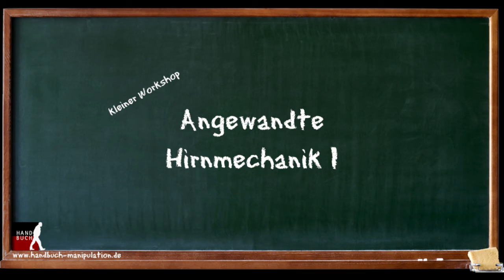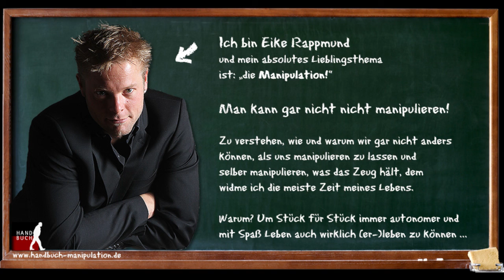Mentalmagischer Kartentrick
Wie sich Forschungsergebnisse aus der Hirnforschung praktisch umsetzen lassen, zeigt dieser kleine Zaubertrick aus der Mentalmagie. Viel Spaß damit.